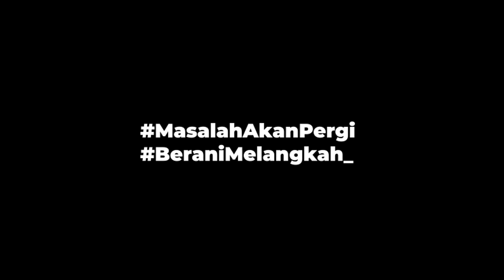Buat kalian yang belum sukses SBMPTN.